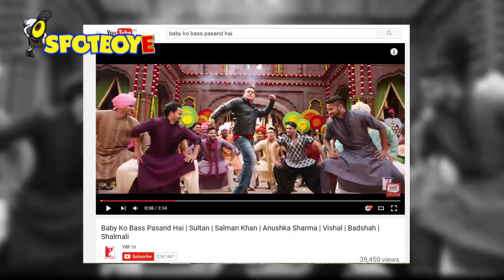Baby Ko Bass Pasand Hai | Sultan | Salman Khan | Anushka Sharma | REVIEW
The first song "Baby Ko Bass Pasand Hai" from this year’s most awaited film, SULTAN, is here.